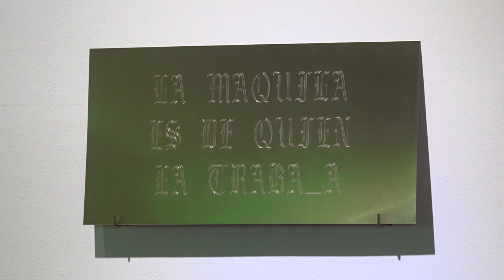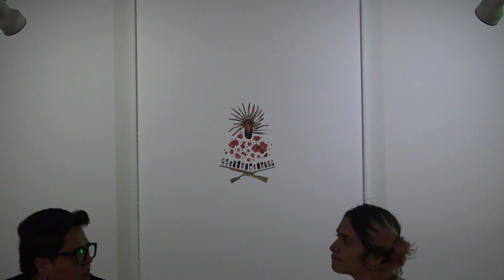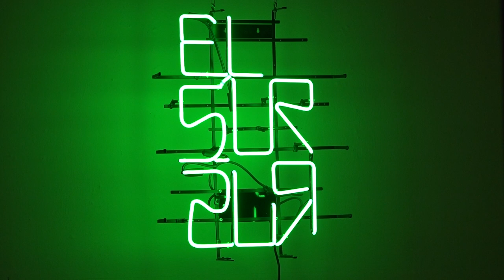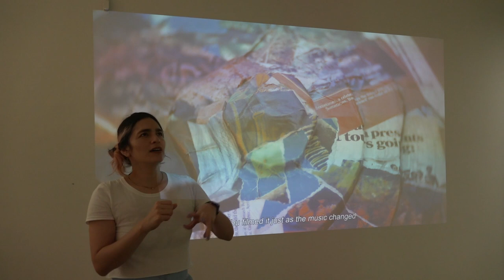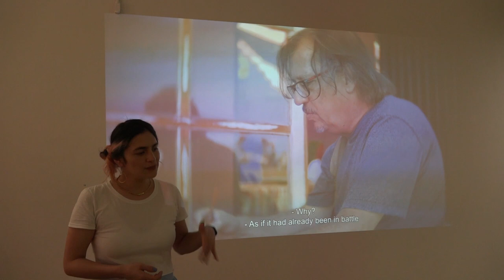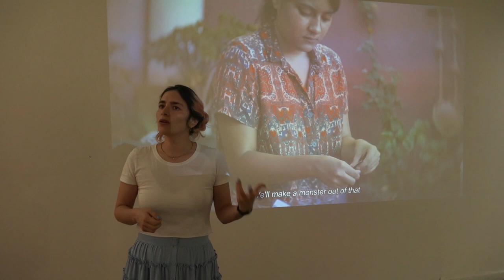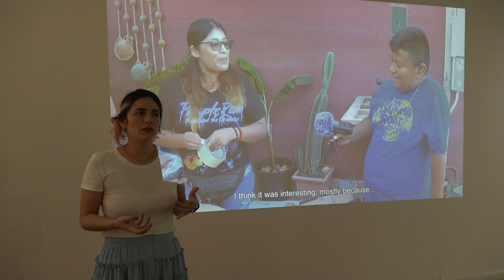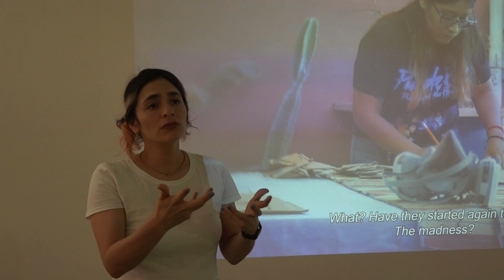Artist Talk: Mariel Miranda & Jon Villanueva at The FRONT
Artists Mariel Miranda & Jon Villanueva meet in person at the gallery to talk about their installations on view at The FRONT.

Exhibitions on view:
El Viento O El Polvo, Tal Vez by Mariel Miranda
Missouri Loves Company. by Jon Villanueva

Both exhibitions ran from July 1st, 2023 til August 31st, 2023.